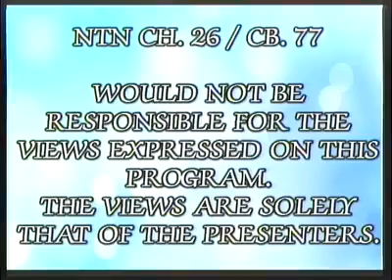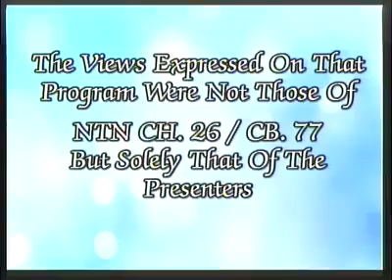ISSUES IN THE NEWS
ISSUES IN THE NEWS, APRIL, 19 2017